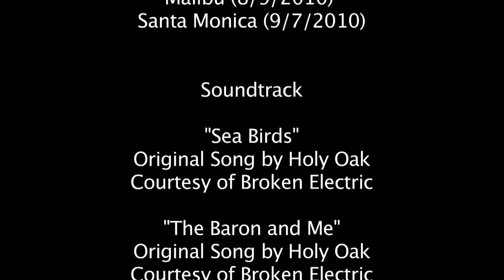Warren Long...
VIdeo introduction to the life and art of Southern California artist Warren Long...